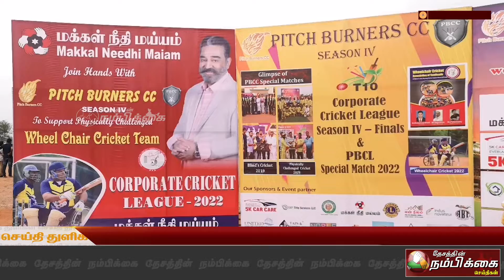கிரிக்கெட் விளையாடுவதற்கு ஊனம் தடையல்ல நிரூபிக்கும் மாற்றுத்திறனாளிகள் !